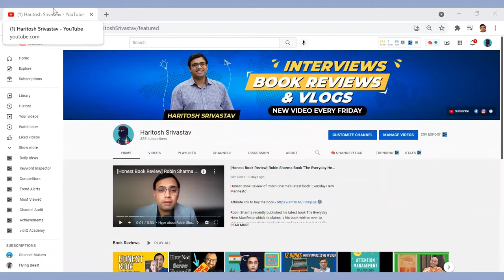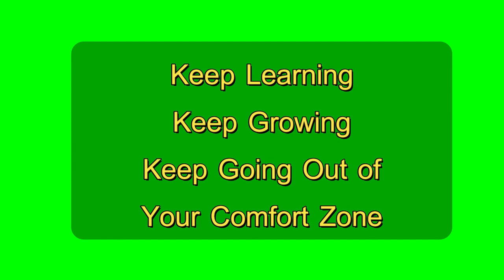All about my YouTube channel | Channel Intr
I am an author, certified mentor, award-winning speaker, and IT Project Manager. You can read more about me in my bio and/or in other social media.
In this quick video, I just wanted to let you know about my channel.
Here you'll find 3 types of video - Inspirational interviews, book reviews & vlogs.
1. Inspirational Interviews - I interview a number of personalities from different walks of life who have inspired me in some or other ways and I feel will inspire you as well
2. Book Reviews - I love reading physical books & listening to audiobooks so at times I create review videos of the same to help you  know how is the book and should you to buy this book or not
3. Vlogs - I live in Basingstoke, UK which is about an hour from London so I sometimes make fun vlog especially when I'm traveling or going through something new.
Occasionally I put videos of me speaking on various events or any other inspirational thought that come to my mind.
Until next time - Keep learning, keep growing & keep going out of your comfort zone.